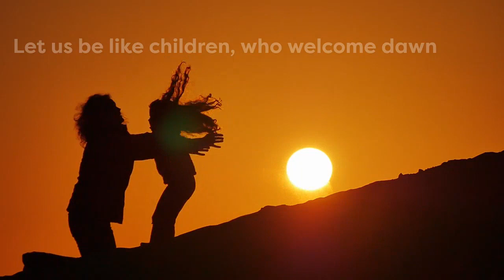Easter Blessings from Cape Cod!